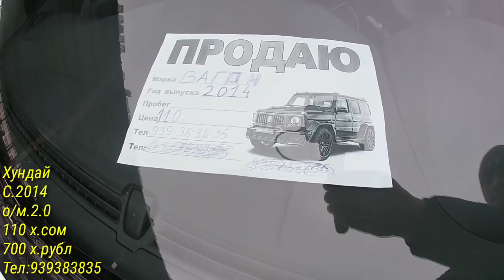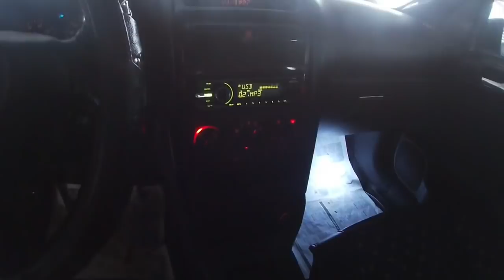АВТОРЫНОК ДУШАНБЕ!!! Цена Camry 6, Camry 2, Sanata, Astra F, Astra G, Corolla, Vaz 21014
АВТОРЫНОК ДУШАНБЕ (МОШИНБОЗОР) Цена BMW M5, Solaris, LADA PRIORA, Astra F, Vectra, Porter, Starex

АВТОРЫНОК ДУШАНБЕ (МОШИНБОЗОР) Цена Opel Astra G, Astra F, Vectra, Mercedes, BMW, Starex, Nexia ваз

АВТОРЫНОК ДУШАНБЕ (МОШИНБОЗОР) Цена Opel Седан, Toyota Carolla, Nexia, Opel Хечибек, Вектра, Караван

Авторынок Душанбе (Мошинбозор) цена Toyota mark X, Opel Astra G Карава, Carolla 1, Седан, ваз 2112,

Авторынок Душанбе (Мошинбозор) цена Mercedes, C class, Toyota Camry 2, Opel Astra G, Astra F Хетчбек

Авторынок Душанбе (Мошинбозор) цена Craysler, Mercedes Benz, Astra F, Nexia, Starex, ваз 2114,

Авторынок Душанбе (Мошинбозор) цена Toyota Carolla, Mercedes Компрессор, Opel Zafira, Vectra Astra F

Авторынок Душанбе (Мошинбозор) цена Mercedes Benz, Astra G, F, Toyota, Zafira, Vectra A, Ваз 2107, Shevrolet

Авторынок Душанбе (Мошинбозор) цена Hundai, Shevrolet, Opel Astra F Хетчбек, АСТРА G, Volkswagen

Авторынок Душанбе (Мошинбозор) цена Mercedes Benz, Hundai, Vectra, Honda, Astra F, Maxima, ваз 21099

Авторынок Душанбе (Мошинбозор) цена Ford, Toyota Camry, Shevrolet Cruz, Lexus, Opel Astra G

Авторынок Душанбе (Мошинбозор) цена Mercedes Benz, Matiz, Nexia, ваз 2115, Astra F Хетчбек

Авторынок Душанбе (Мошинбозор) цена BMW, Mercedes, Воз 2110, Opel Astra G Универса, Astra F Хетчбек

Мошинбозори Душанбе 2019 нархои Nexia, AstrsG, Kia, Toyota, Mazda, Бечка, Vectra A ва гайрахо

Дустони азиз  дасгирии моро фаромуш накунед дар канал обуна шавед ва дар видё лайк гузоред...

Ба Ин навиштачотхо ахмият надихед
ЛАХЗАХОИ НОГУВОР .МАКРИ ЗАН
НАРХИ МОШИНО АРЗОН ШУД - 9 Ҳазор Сомон савдо мешава (Хамаи намуди мошин хаст) 2018
МОШИНХОИ ФУРУШИ АРЗОН - Срочно 6 Ҳазор Сомон Савдо Мешава | ҲАМАИ НАМУДИ МОШИН ҲАСТ
Хона Мошин Замин хабари мухим сахнаи нав
Мошинбозори Душанбе Нархои Opel Astra G, Mercedes, Daewoo Lacetti, Wolkswagen, Хетчбек, Караван, Nexia, Nissan, BMW, Toyota Camry, Toyota Carolla, Mercedes-Benz, Метсубиши, Hundai, LADA, PRIORA, Porter, Zafira, ва гайра

Мошинхои Фуруши! (14.11.19) Арзон аз 10 000 сом Караван, Nexia, Mersedes, BMW 3, (Мошинбозор) #252

Мошинбозори Душанбе!!! 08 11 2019 Нархи Mercedes-Benz, Мерседес Сечка

Мошинбозор!!! 31.10.19 Арзон нархои Opel Astra F, седан, Toyota, PRIORA, Крайслер, ва гайрахо

Мошинбозори Душанбе!!! 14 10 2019 Нархи Wolksvagen Polo, BMW 3, Opel Zafira, Opel Astra

Мошинбозори Душанбе!!! Нархои Daewoo Nexia, Hyundai Sonata, Honda cr-v, Ваз 2112 Ва гайрахо

Мошинбозори Душанбе!!! Нархои Ваз 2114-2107, Toyota Mark 2, Daewoo Nexia, mercedes-benz W201- 202...

Авторынок Душанбе (Мошинбозор) цена ваз 2114, Toyota, Opel Astra F, Vectra A, Mercedes, Astra G

Мошинбозор, Мошинбозори Душанбе, taj avto, сомонтч, MIRZOEV, паём тв, озодивидео, Ахбори Тоҷикистон ва чахон (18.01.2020), Ахбори Тоҷикистон ва ҷаҳон (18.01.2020)اخبار تاجیکستان .(HD)

Авторынок, Душанбе, Масолехи Сохтумони, Хариду фуруш, Хонаи Фуруши, мошинбозор, паём тв, мошин тч, эълонтч, ахбор, ахбори ВКД, сипар, Hamvatan tj, MIRZOEV, SAVDO, TAJ AVTO